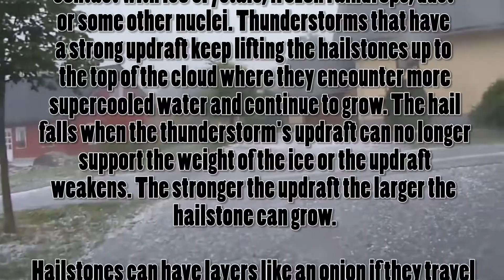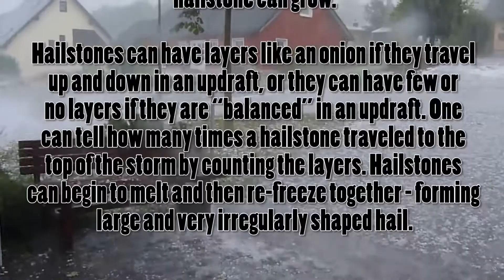How does hail form?